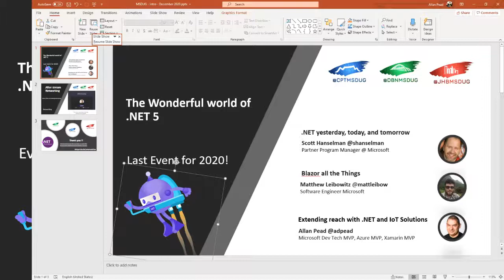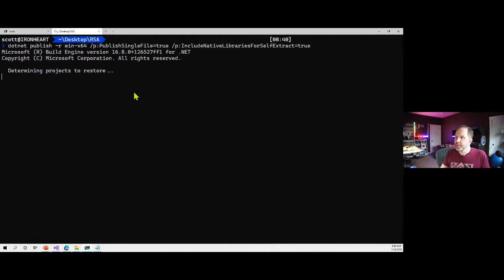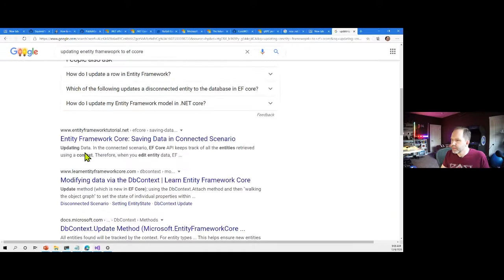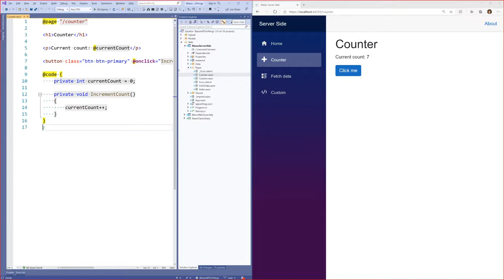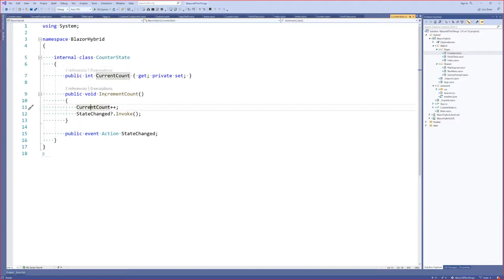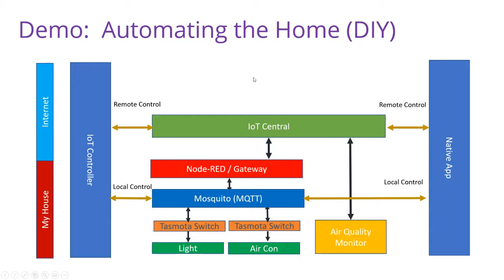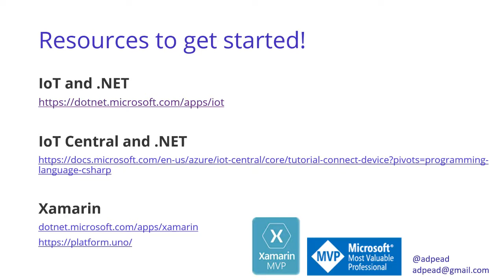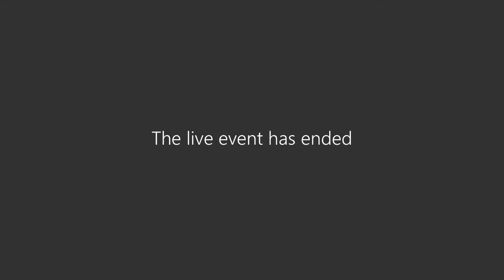The wonderful world of NET 5 with Scott Hanselman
Keynote Session: NET yesterday, today, and tomorrow

Speaker: Scott Hanselman

Sessions

We will cover various aspects of what makes .NET 5 realy cool. Featuring Xamarin, Blazor, IoT, etc

Speakers: Matthew Leibowitz, Allan Pead